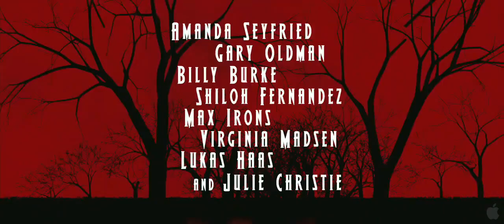Red Riding Hood Trailer [HD] 2010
Director: Catherine Hardwicke | Genre: Drama, Thriller, Horror
Starring: Gary Oldman, Amanda Seyfried, Lukas Haas, Virginia Madsen
Release Date: USA - 22nd September 2011

Plot:
Set in a medieval village that is haunted by a werewolf, a young girl falls for an orphaned woodcutter, much to her family's displeasure.